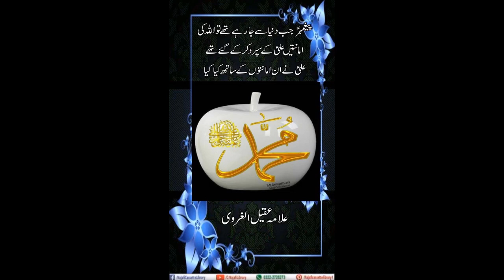Jab paigumbar duniya say ja rhe thay